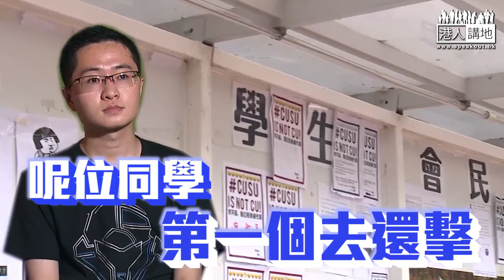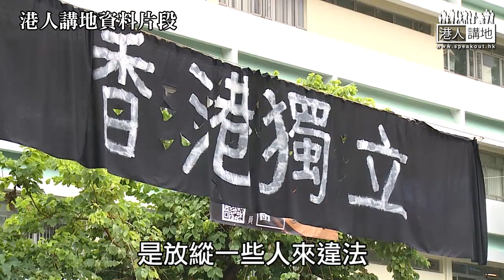【短片】【CUSU is not CU】中大學生黃同學「貼民主牆」：學生會有很強的「港獨」傾向、並不能代表我們的意見、校方不能不管、放縱這些人來違法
//中大嘅港獨份子，包括嗰位又粗口又辱華嘅前會長，唔該馬上滾出香港，你唔代表中大學子、亦唔代表香港人，認同請畀like！//